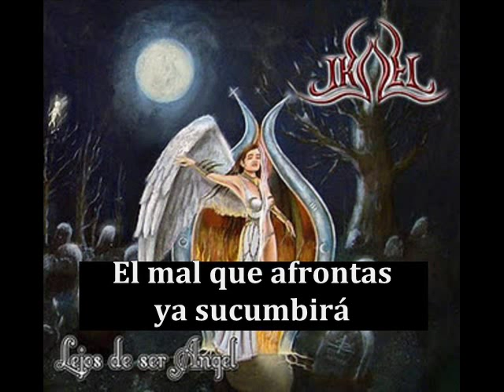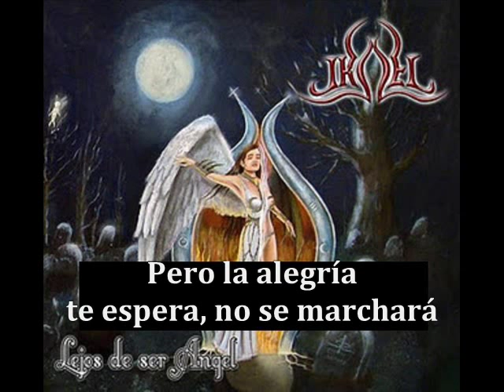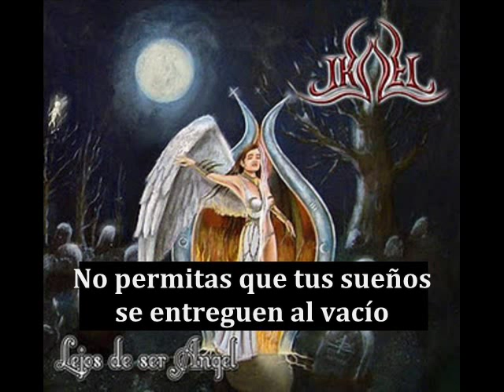IKAEL - Aun estamos vivos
audio con letra - folk metal de bolivia